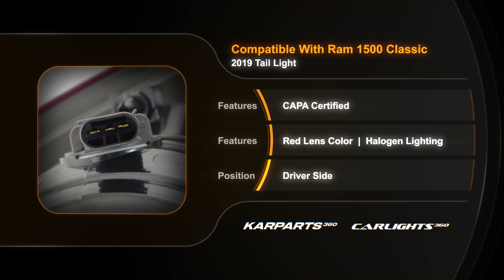For Ram 1500 Classic Tail Light 2019 Driver Side CAPA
OEM # 55277415AF